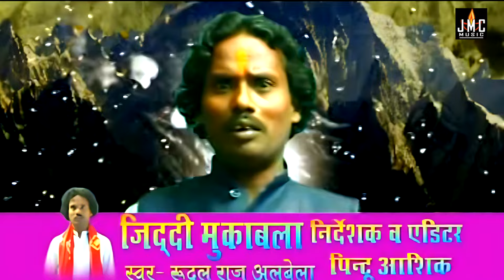दिन धाराइल दोंगा मे/Din Dharayel Donga Me